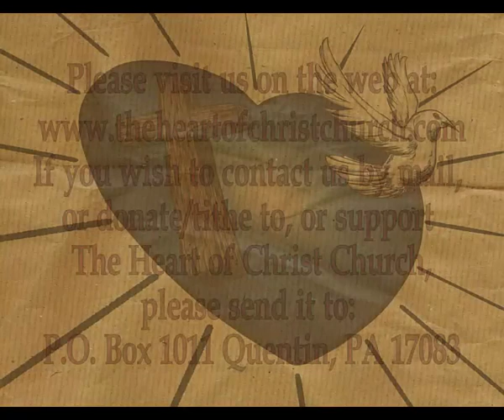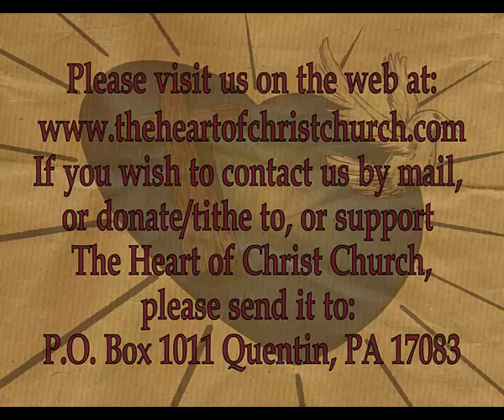THOCC Sermon Series 001 - God Is Our Source, Not Our Resource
This series is taken from the excellent weekly teaching and preaching we enjoy at The Heart Of Christ Church.
This weeks sermon:

God Is Our Source, Not Our Resource by David Webster given Feb 28, 2016